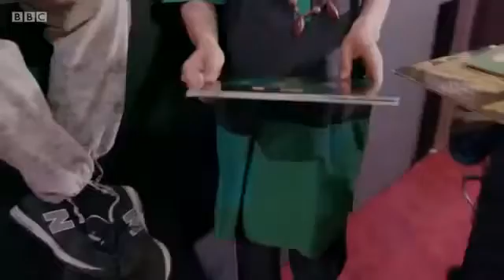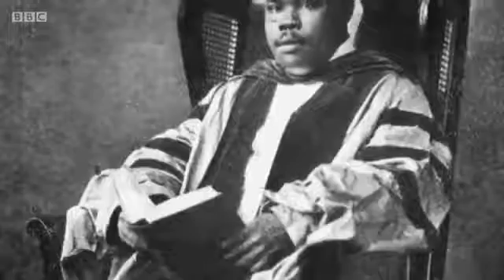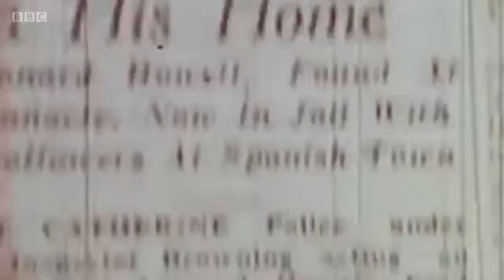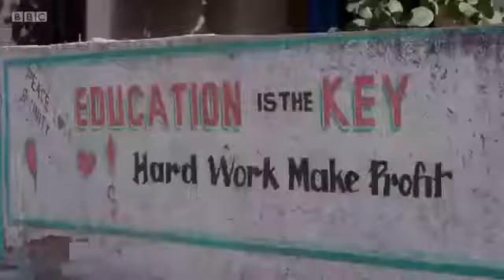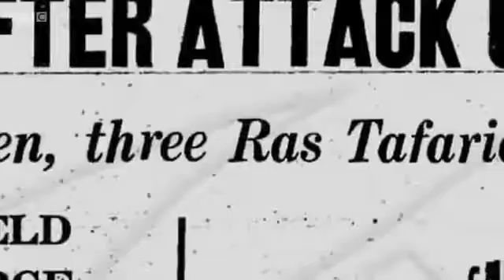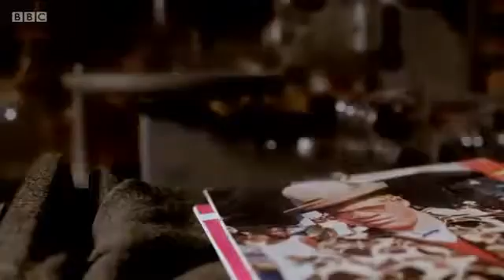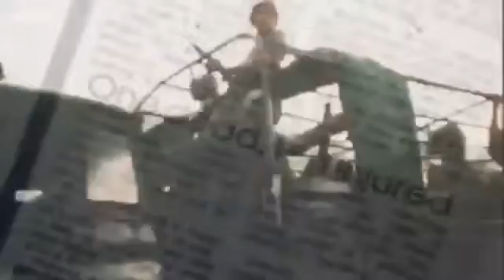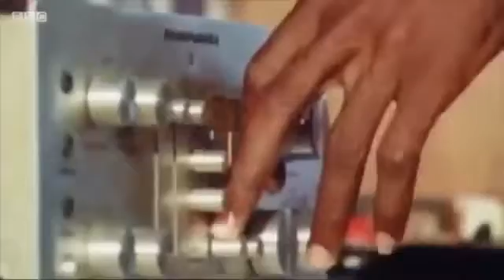Roots, Reggae, Rebellion Full BBC Documentary 2016